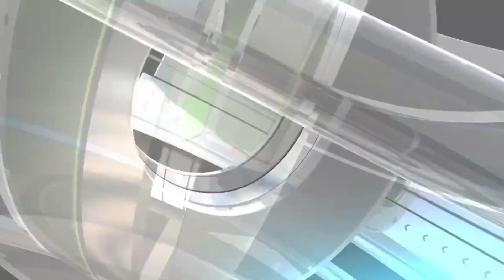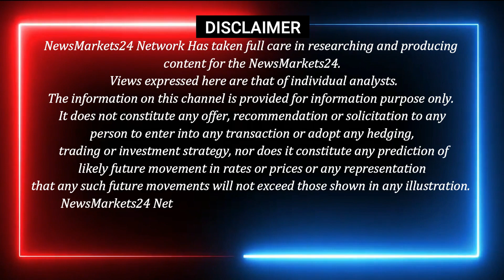Plastic scrap rate || प्लास्टिक बाजार कब तेज होगा || Plastic scrap rate per kg || Pet bottle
AAJ KE VIDEO ME PLASTIC KE MARKET  ME PET SCRAP PVC SCRAP RAFIA INJECUTION MOLING KE RATE BATYE HAI.

9:30 LIVE MORNING join link below

plastic scrap rate
plastic scrap rate per kg
plastic recycling prices
pvc scrap price
pet flakes price
pet bottle scrap price today
recycled plastic granules price
plastic recycling price per kg
pet bottle scrap rate
hdpe recycling price
pvc copper wire scrap price
scrap plastic price
pvc scrap rate
pet scrap price
plastic bottle recycling price per kg
plastic scrap rate today
today plastic scrap rate
plastic bhangar rate
ld plastic scrap rate
scrap pet bottle price
scrap hdpe plastic prices